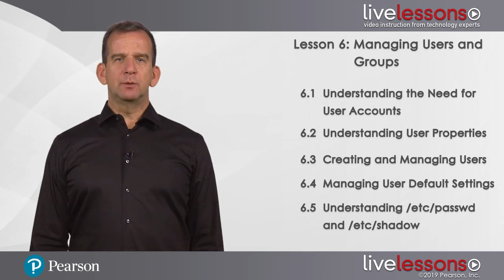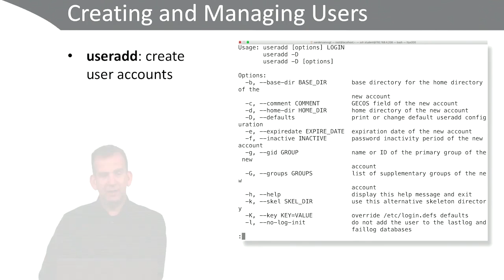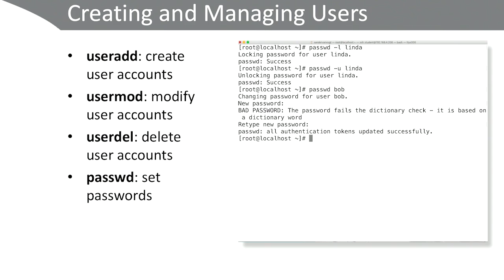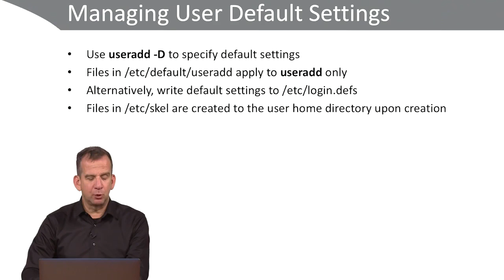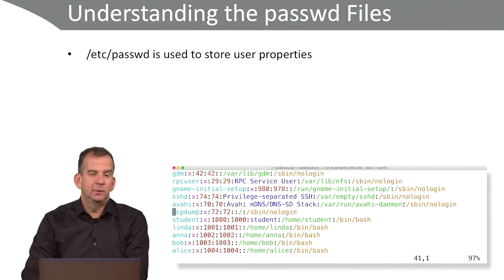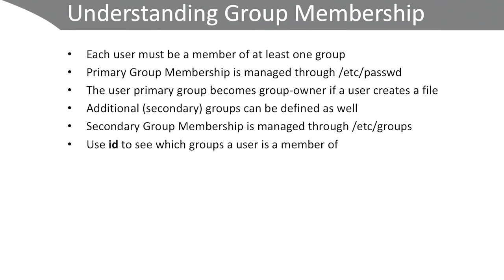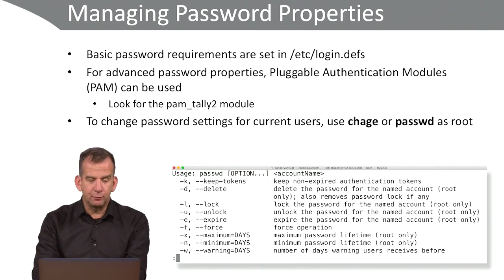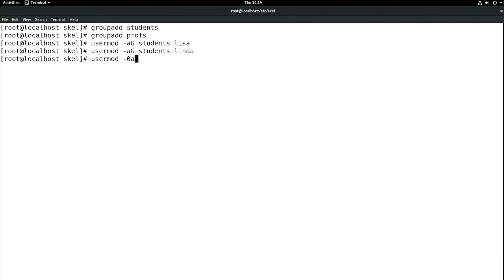RHCSA - Lesson 6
Explore user management and learn how to configure user accounts using commands and configuration files, plus how to set default values, to prepare for the Red Hat Certified System Administrator (RHCSA) RHEL 8 exam.